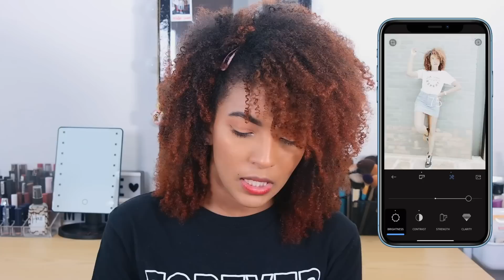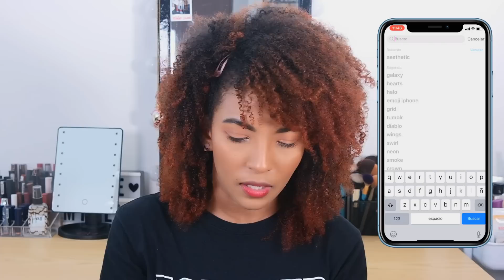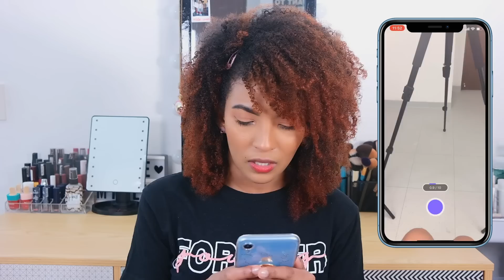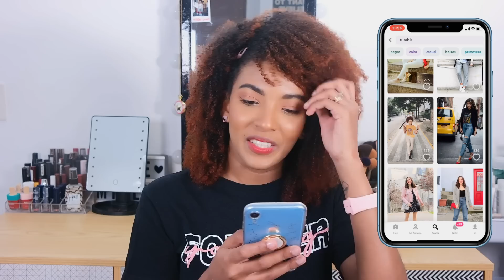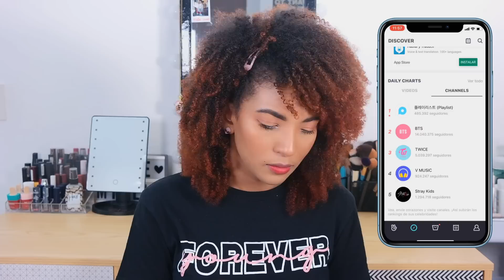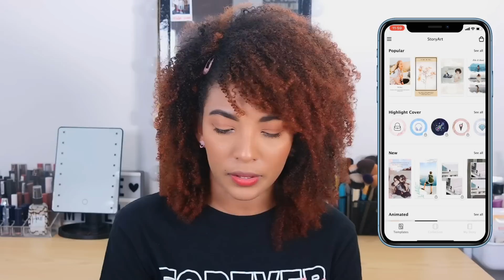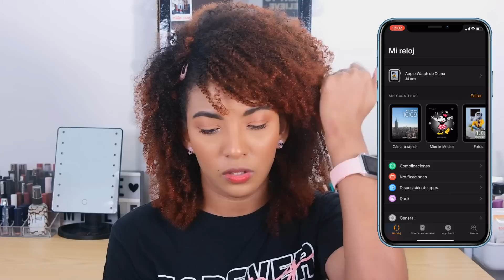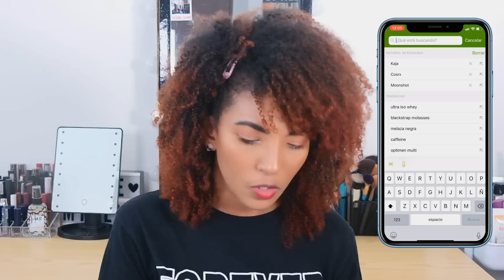TAG: ¿Qué hay en mi IPHONE XR? + Necesitas estas APPS | DianiVlogs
Hello, hello personitas hermosas de mi corazón, un nuevo video un poquito diferente, pero super interesante segun yo jajajaj, les chismoseo todo lo que tengo en mi IPHONE, espero que les guste mucho, recuerden que si quieren ver algun video en especial , de lo que quieran me cuentan!! besitos!! los amo!

APPS RECOMENDADAS
*RNI FILMS (Esta solo esta disponible para IOS, pero hay otras opciones como VSCO CAM que creo que si esta para Android)

*ADOBE PREMIERE RUSH (Si de casualidad esta app tambien esta solo para IOS, pueden usar VUE que tambien es una buena opcion para editar videos y creo que si esta para android)